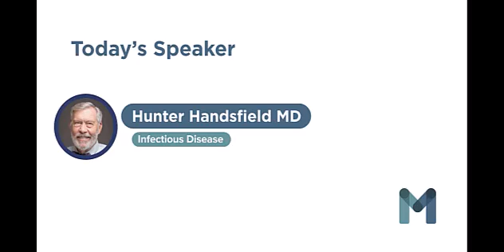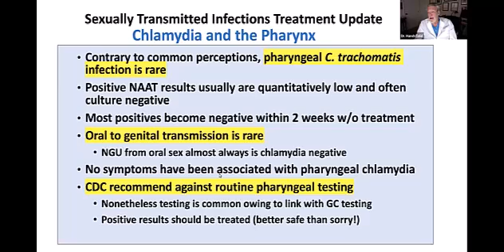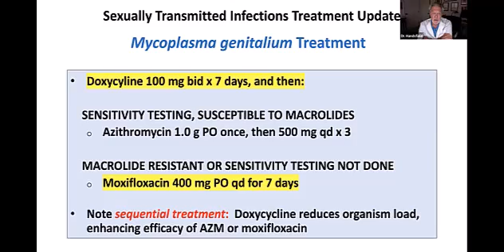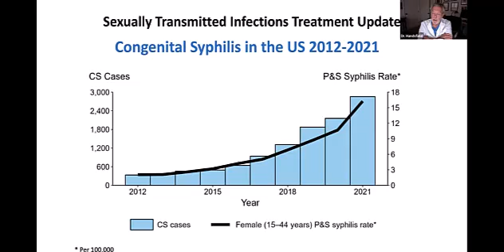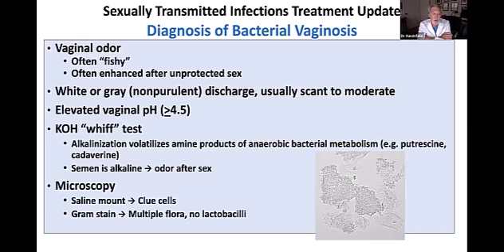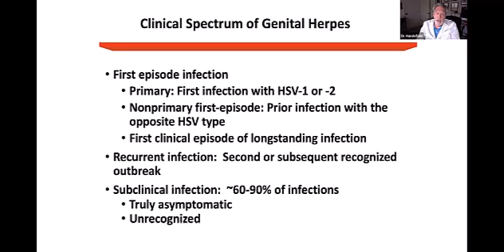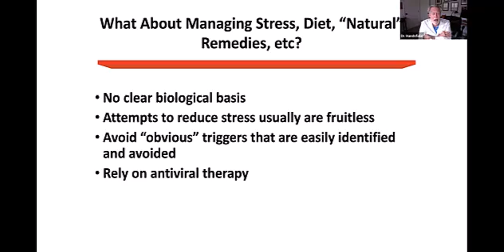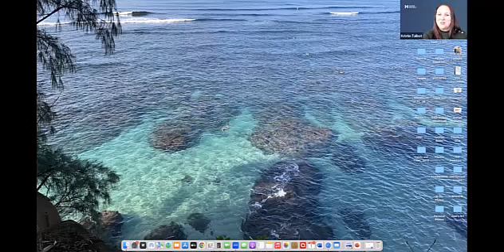Sexually Transmitted Infections Treatment Update, Dr. Hunter Handsfield - February 1,2024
MAVEN Project physician volunteer Dr. Hunter Handsfield (STD/STI) presents on Sexually Transmitted Infections Treatment Update